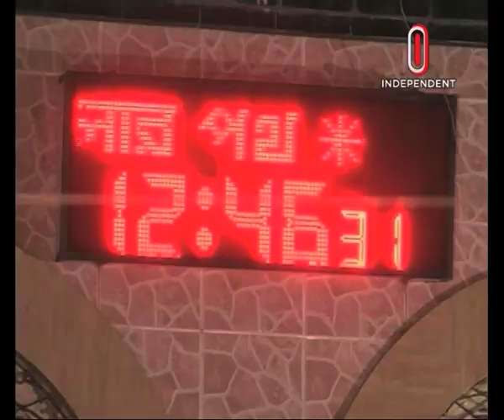Sprit of 1971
Are we losing the spirit of 1971? Sad it may sound though, the ongoing circumstances of the country are putting us in front of this cruel question. The glorious Liberation War of 1971 in Bangladesh is the most valuable part of history. Our heroic victory in the Liberation War is a glaring and prideful achievement for us. 1971 accorded us independence and sovereignty. 1971 has taught us to hold our heads high. But after 45 years of independence, questions have come up whether we have been able to deliver the boons and bounties of independence to our countrymen.